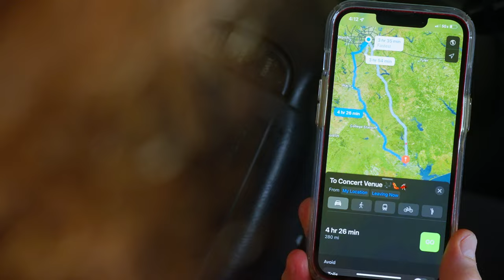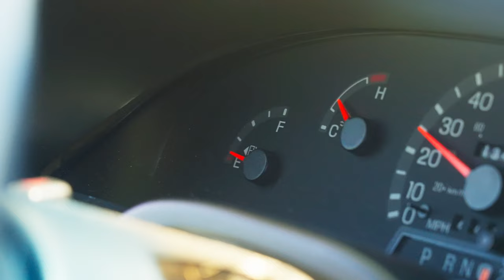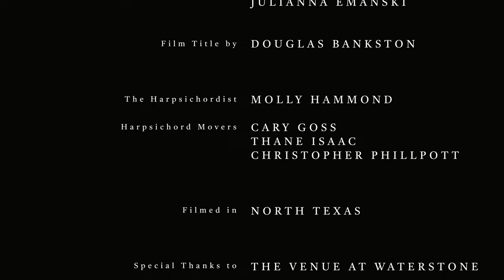Have Harpsichord Will Travel...in F Major (Le tic-toc choc ou les maillotins by Francois Couperin)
Let us know if you enjoyed this video in the comments below.

Lumedia Musicworks brings early music to life through captivating live performance and short films.

Lumedia utilizes technology to engage audiences in new and innovative ways. We strive to augment the traditional classical music experience by incorporating sound, video, and projection technologies. We partner with DFW digital media companies and artists to achieve that aim.

Musicians perform on historical reproductions of instruments from the 15th - 18th centuries, and are trained in historically-informed performance practices. The musician roster comprises first-class artists, including graduates of University of North Texas, Texas Christian University and University of Texas Arlington.

In addition to live concerts, we maintain a digital presence via short films and documentary series. Short films have won numerous awards at film festivals in the U.S. and abroad, and are distributed as in-house television programming to hospitals throughout Texas and the United States. The documentaries are freely accessible online, and taken to Dallas-Fort Worth senior centers as interactive presentations.

Lumedia is dedicated to high artistic quality in all of its content and has received numerous awards to that end, specifically in the film industry.

Lumedia Musicworks is a 501(c)3 nonprofit organization based in Dallas, Texas.